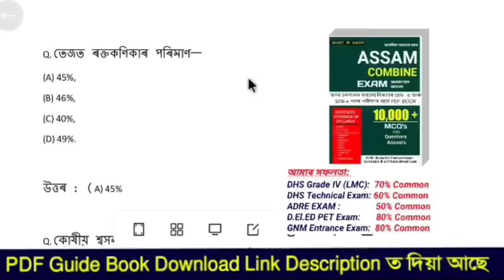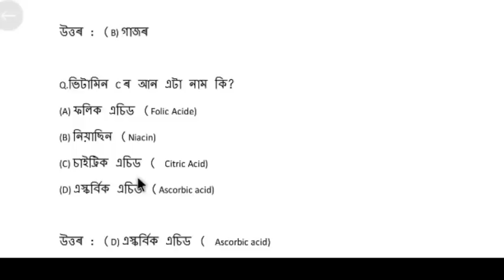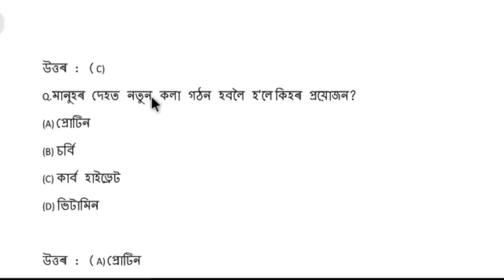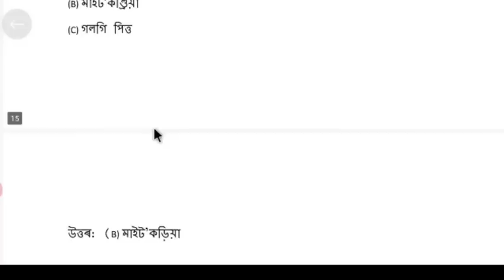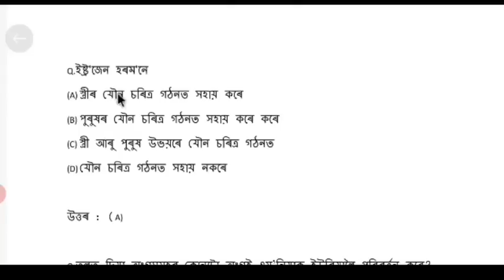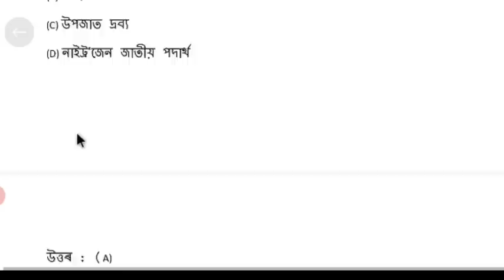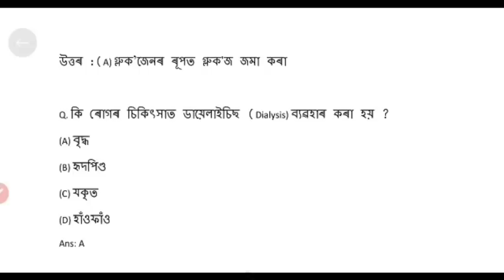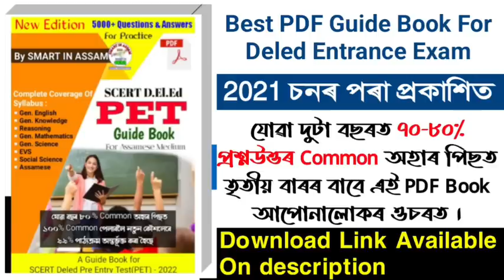SCERT ASSAM Deled Entrance Exam 2023 | Sciene Marathon Class | 200+MCQ's | Deled Pre Entry Test 2023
d el ed entrance exam 2023 syllabus in assam,
deled entrance exam question paper in assam,
d el ed entrance exam 2023 in assam,
d el ed entrance exam in assam,
deled entrance exam 2023 in assam,
assam d.el.ed entrance exam question paper 2023,
deled entrance exam question paper assamese,
deled entrance exam syllabus 2023 assam,
d el ed entrance exam 2023 assam,
deled assam entrance question paper,
d.el.ed assam,
deled entrance exam math,
d el ed entrance exam 2023 assam syllabus,
deled entrance exam 2023 assamese,
d el ed entrance exam 2023 assamese language,
deled entrance exam 2023 assam,
deled entrance preparation,
scert deled syllabus,
scert deled syllabus 2023,
scert deled syllabus delhi,
scert delhi deled entrance exam syllabus 2023,
scert d.el.ed entrance exam syllabus,
diet syllabus 2023,
scert diet syllabus,
deled syllabus,
scert deled,
deled entrance 2023,
Assam_deled_entrance_2023,
Assam deled entrance exam 2023 preparation,
deled admission 2023 delhi,
d.el.ed entrance exam book 2023,
d el ed entrance exam 2023,
scert assam d.el.ed pet question paper,
scert assam d.el.ed pet question paper 2022,
scert assam d.el.ed pet result,
scert assam d.el.ed pet question paper 2021,
scert assam d.el.ed result 2022,
assam scert deled result 2022,